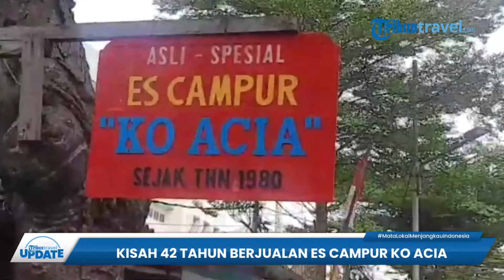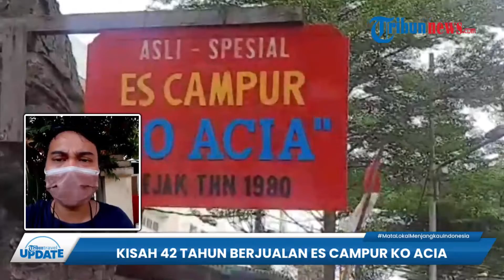Tempat Wisata Kuliner Jakarta Pusat, Jual Es Campur Bisa Beli Rumah dan Biayai 8 Anak hingga Sarjana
TRIBUN-VIDEO.COM - Tribunners, di Sawah Basar, Jakarta Pusat ada satu warung yang menjual es campur.

Es campur di tempat ini di jual dengan 12 toping, tribunners.

Mulai dari cendol, agar-agar, sari kelapa, kacang merah, kacang hijau, alpukat, cincau, buah leci, kolang kaling, jelly, hingga selasih.

Diketahui, es campur ini milik Suyanto, warga asal Pontianak ini sudah berjualan sejak tahun 1980 silam, tribunners.

Dalam sehari Suyanto bisa menjual hingga 300 sampai 400 mangkuk.

Bahkan saat akhir pekan, ia bisa menjual hingga dua kali lipat.

Menariknya, dari hasil jualan es campur ini, ia berhasil membeli rumah dan membiayai delapan anaknya hingga menjadi sarjana. (*)